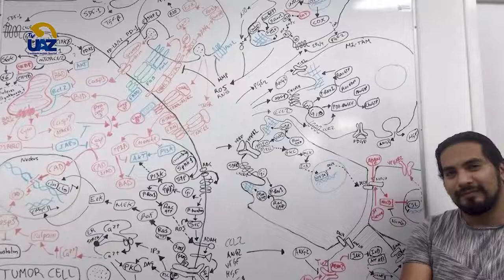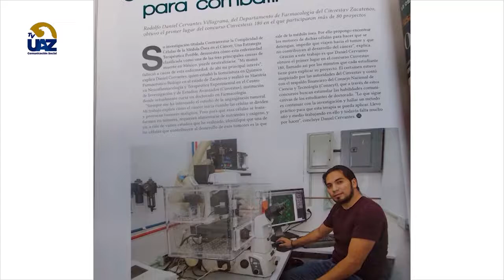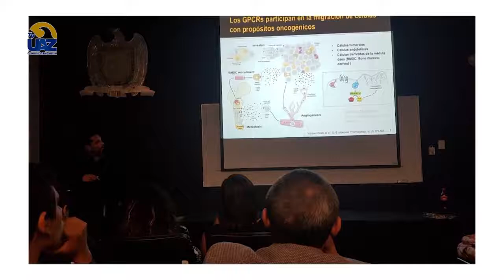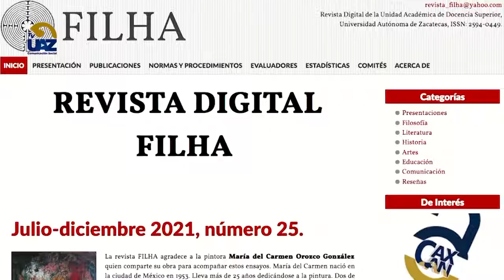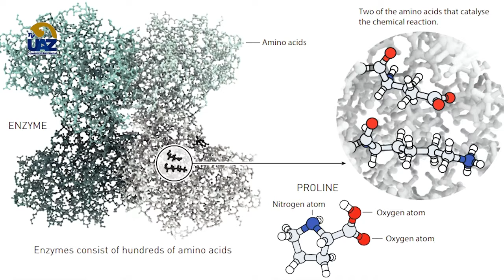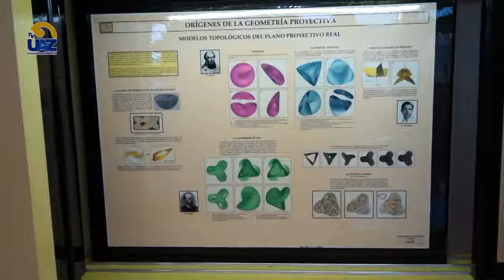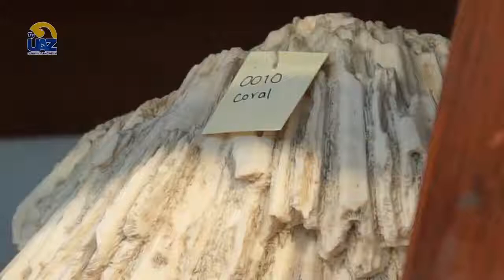Multiverso UAZ | Capítulo 24